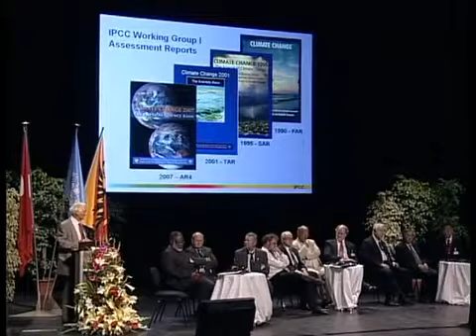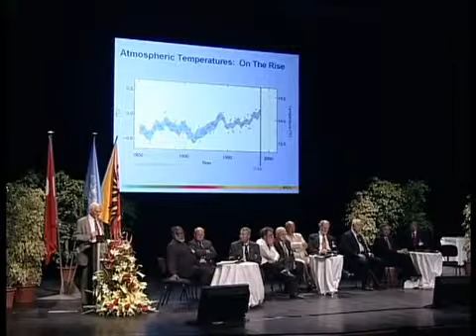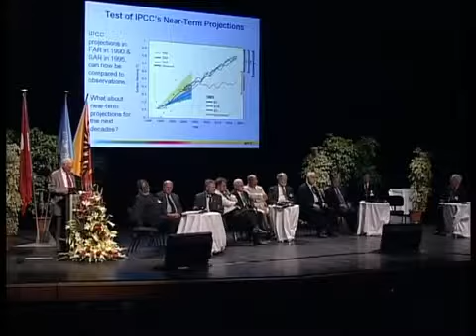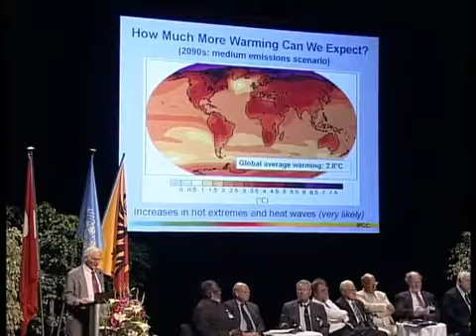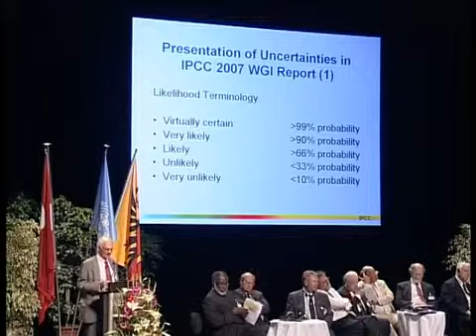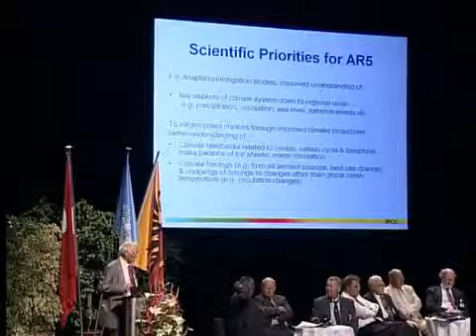Presentation by Sir John Houghton